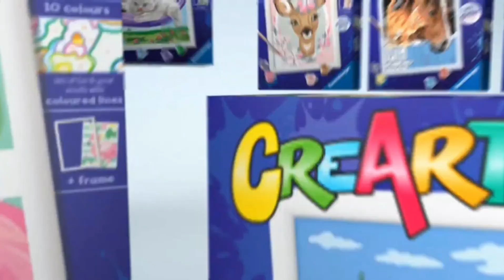Tandas Comerciales Boing España (Mayo 2023) (1)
© Warner Bros Discovery Americas / Warner Media // AT&T / Turner Brocastim System / Time Warner Company / Mediaset España.